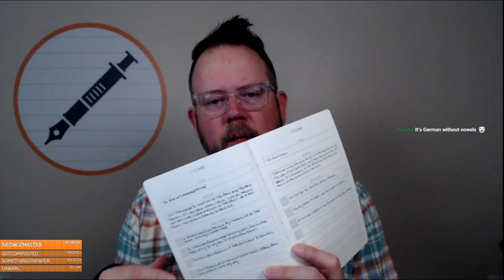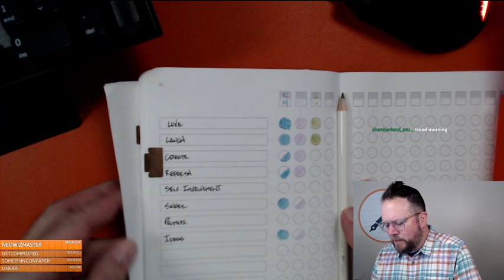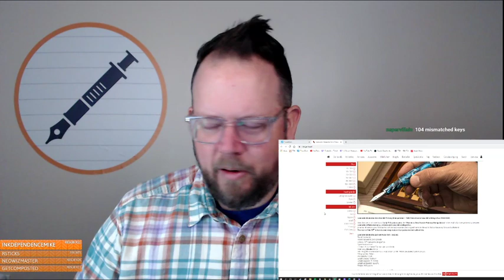The Pen Addict: Plan, planners, planning